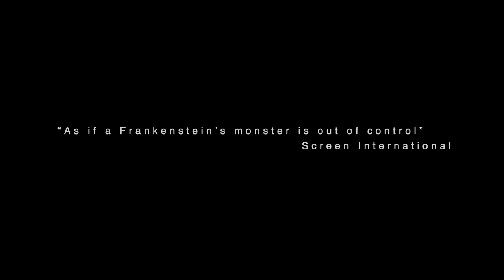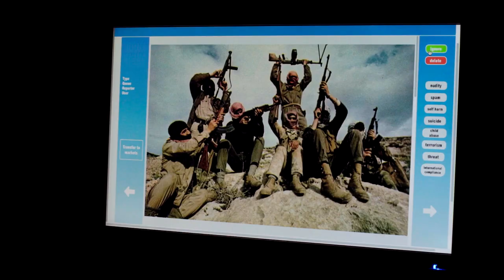Hot Docs 2018 Trailers: THE CLEANERS